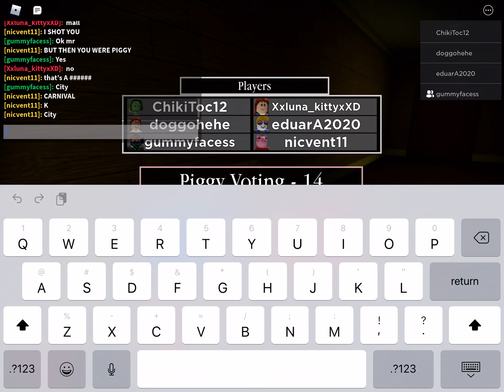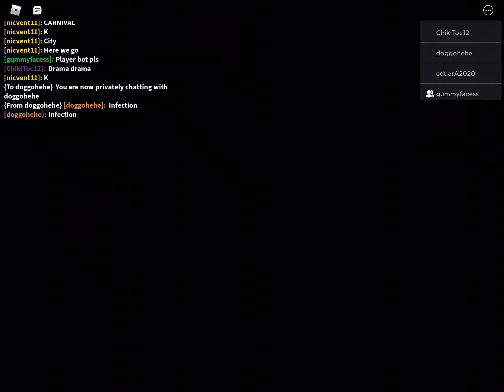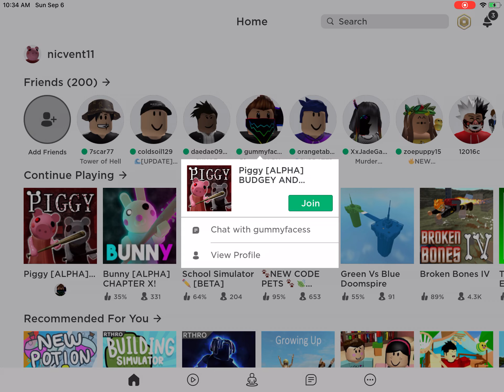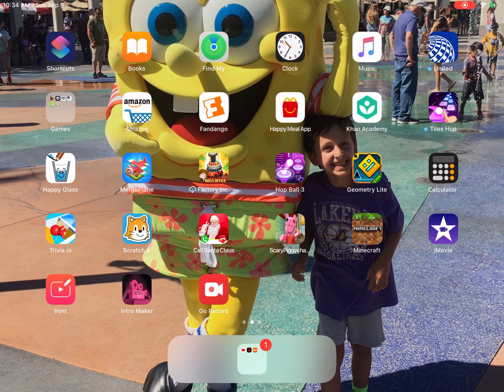We are playing piggy